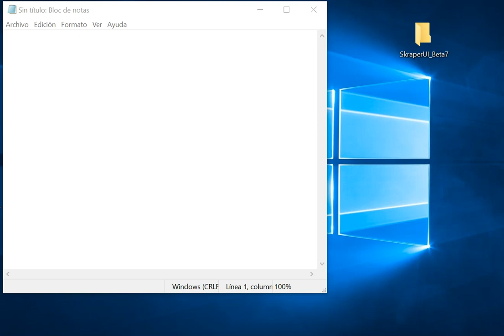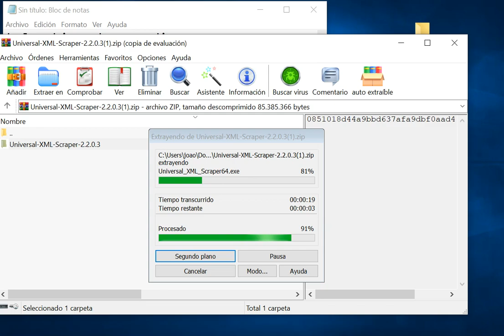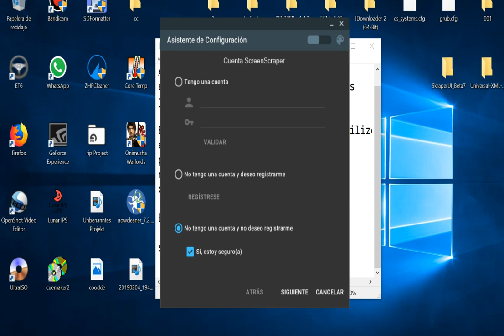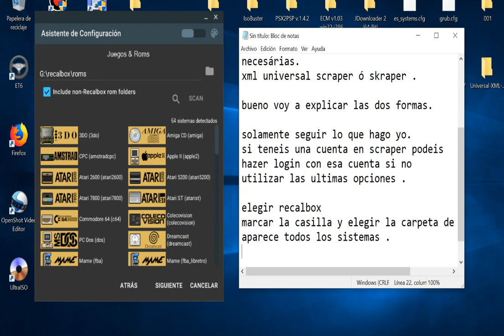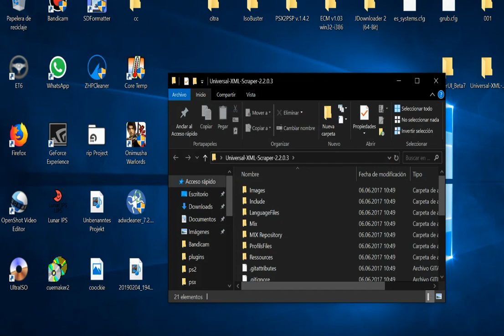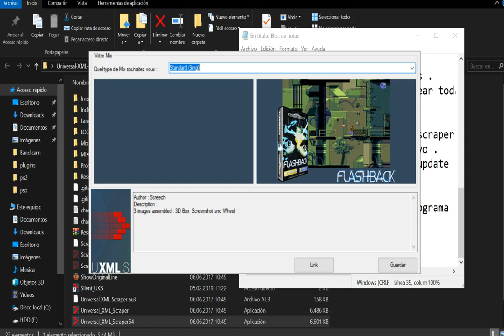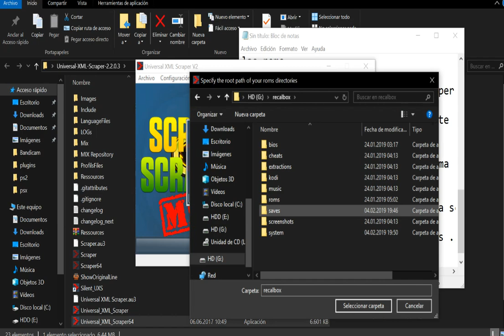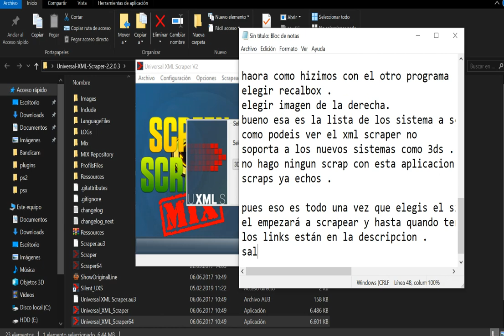Scrapear roms para batocera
Aqui explico como crear las imagenes para las roms que utilizais en batocera .
muy simples .